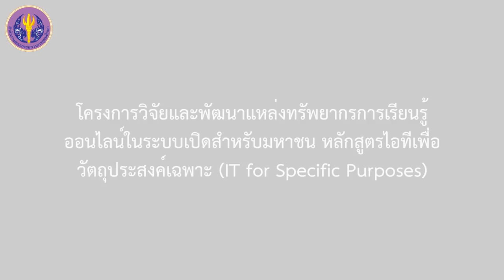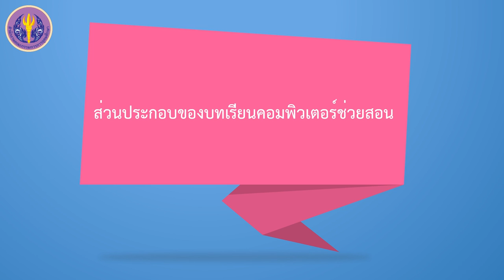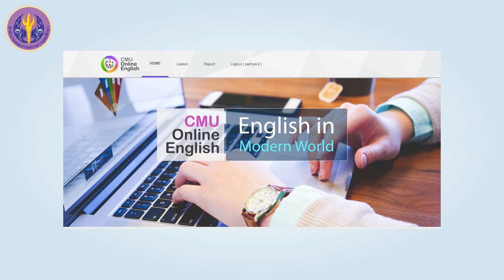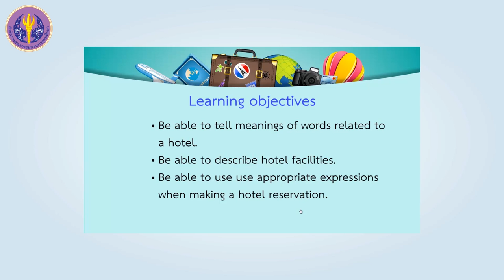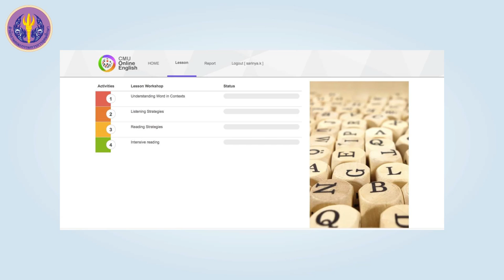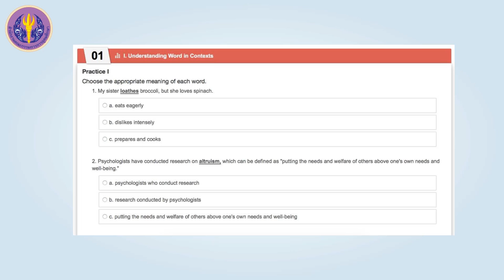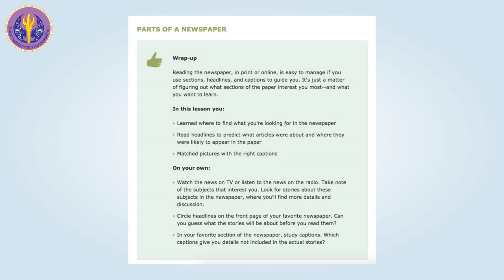ส่วนประกอบของบทเรียนคอมพิวเตอร์ช่วยสอน